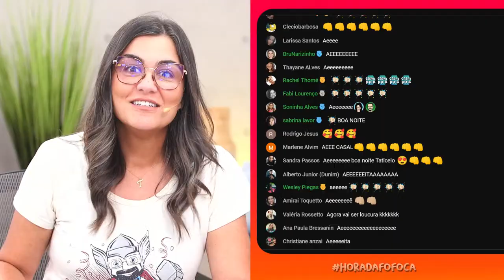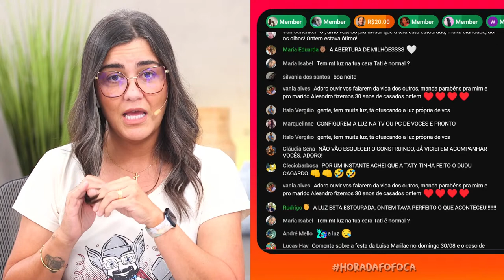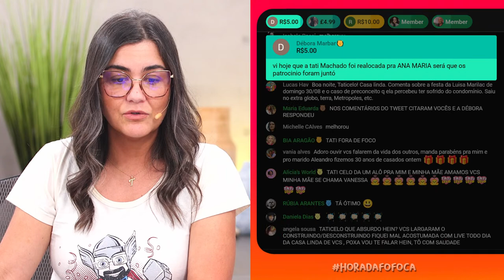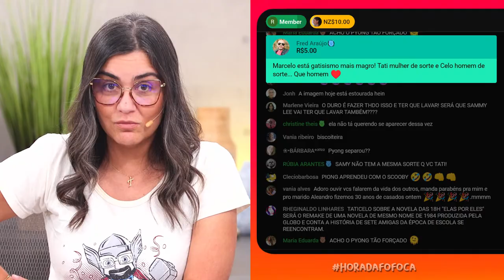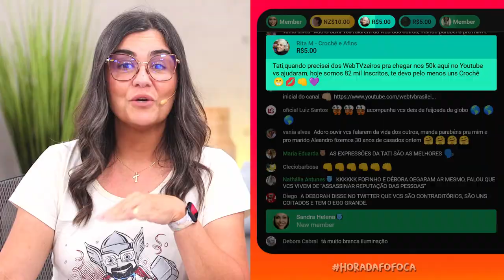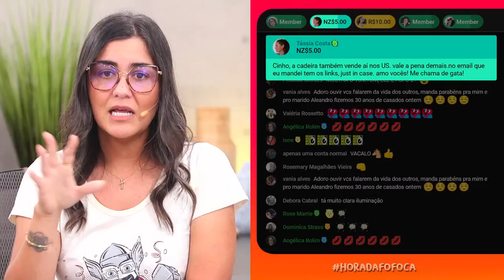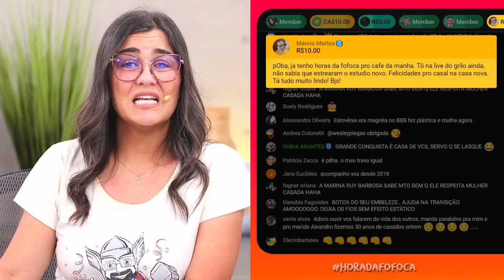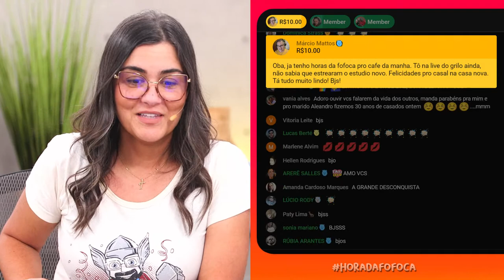🔥Loreto expõe cantada em Eslô; Sammy chora e Pyong se diverte; Justiça nega pedido de Sonião X Poeta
📛Nossa nova coleção de camisetas e moletons já está disponível e com as estampas que vcs, webtvzeiros, escolheram.

PROGRAMAÇÃO DESTE MÊS:
🔴HoraDaFofoca AO VIVO: de Segunda a Sexta - 20h